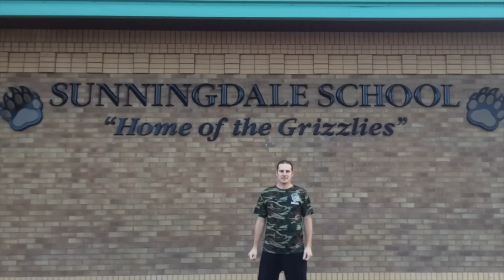White Christmas - Sunningdale Staff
White Christmas - Staff